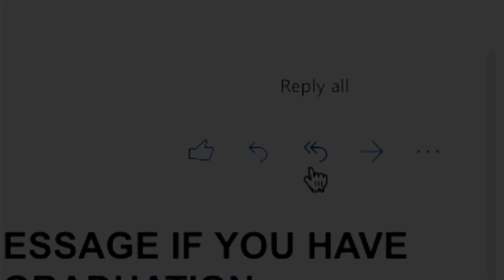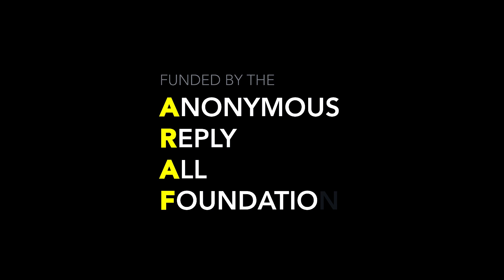Reply All (PSA)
Created for the 2020 SUNY Downstate College of Medicine Student/Faculty Show for the MS4 (Class of 2020).

Starring: Oriana Tascione, Zachary Adler, Tanmai Shah